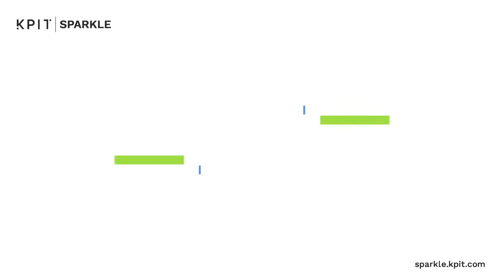KPIT Sparkle 2023 | Assured Framework Explained!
To build a powerful national innovation ecosystem it is essential to lay down certain fundamentals so that the success of innovation is assured. Hence, innovators at KPIT Sparkle are expected to utilise the above-shown ASSURED Framework which increases the efficiency of the idea, moving from the mind into the marketplace confidently.